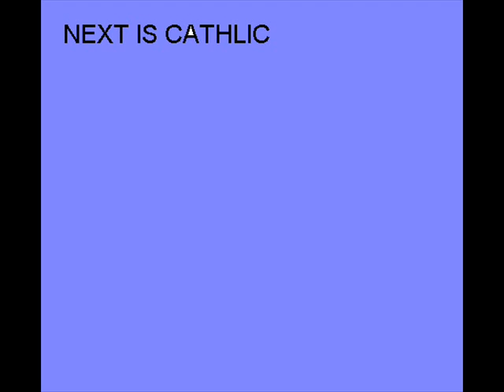Mr.Potato6-Religion Sucks Balls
Mr. potato goes to find a religion